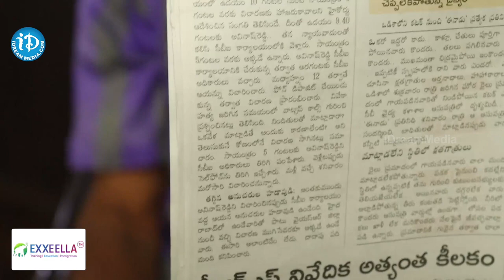బాబు పై పరువు నష్టం కేసు వేస్తున్న సీఎం జగన్ | Chandrababu | CM Jagan | iDream Vizag